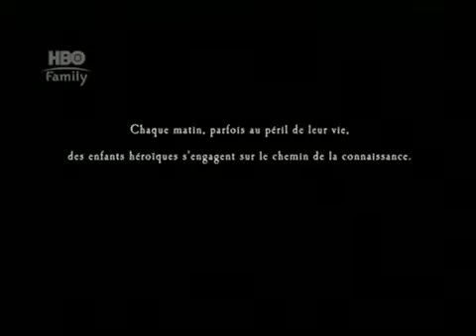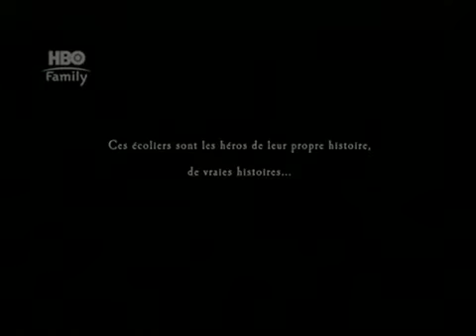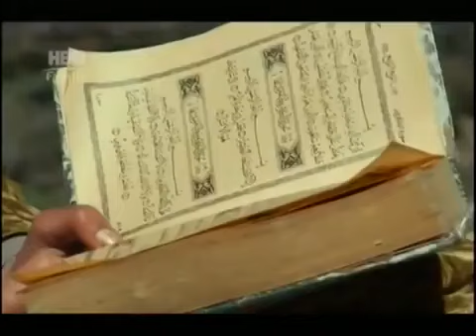CAMINO A LA ESCUELA ( Doblada al Español ) " Una Carrera de Obstáculos y el Saber de Una Victoria "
Sur Le Chemin de L'école
Film premiado de Pascal Plisson.

Apta Para Todo Público ( ATP )

Subo y comparto éste Film con el único propósito de Inspirar a más niños y jóvenes que Sigan el ejemplo De los que aparecen aquí en la película, que superando sus dificultades y limitaciones buscaron la Forma de Lograr sus Metas a través de La Educación.

No busco ningún beneficio ni rédito económico por subir esta película a mi canal, sólo la comparto para Motivación e inspiración de quienes desean un Mundo Mejor.

***Descargo de Responsabilidad:

USO JUSTO:
Sin intención de infringir los derechos de autor.
DERECHOS DE AUTOR: USO JUSTO, Título 17,
Código de EE. UU. (Secciones 107-118 de la ley
de derechos de autor): Todos los medios en esta
página se utilizan con fines de revisión y
comentario bajo los términos de uso justo. Todo
el metraje, la música y las imágenes utilizadas
pertenecen a sus respectivas empresas

 Gracias por apoyar mi canal para que
pueda continuar brindándoles contenido gratuito
cada semana._

Saludos 🤗🤗🤗